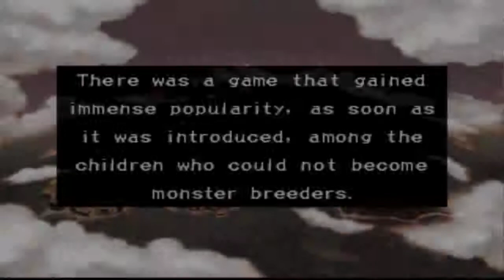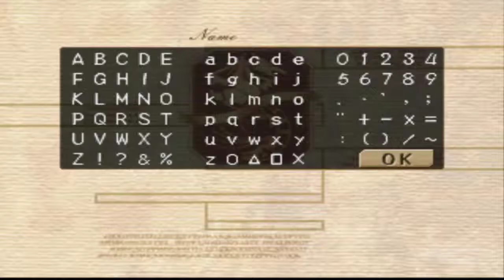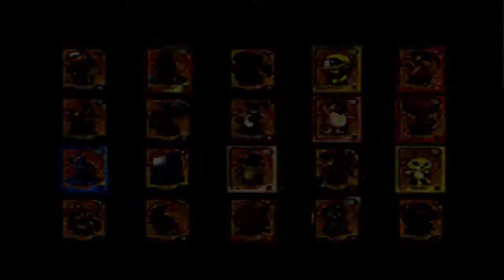Monster Rancher Battle Card Best Video Card Game Part 1!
Some terrible Voice acting by yours truly in a great game start of my run through hard mode!